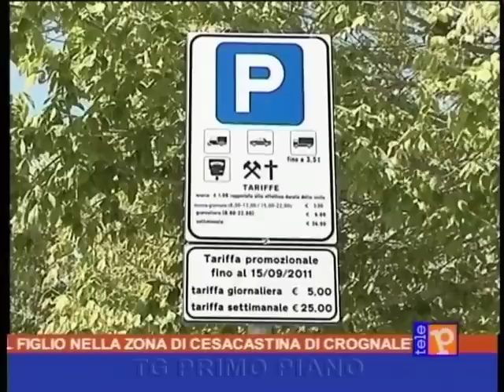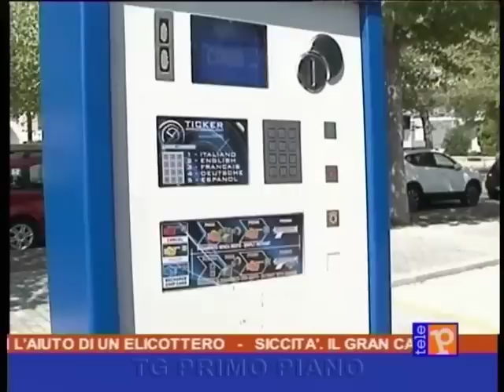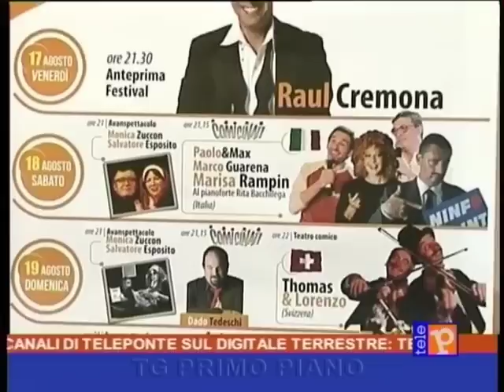Primo Piano 19:15